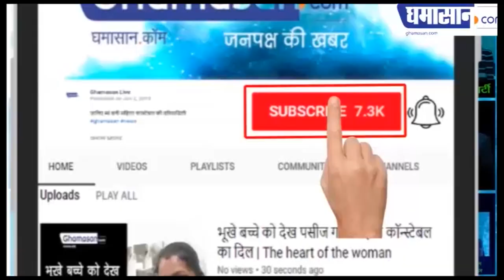अखिल भारतीय महिला समागम का फेसबुक लाइव देखिए